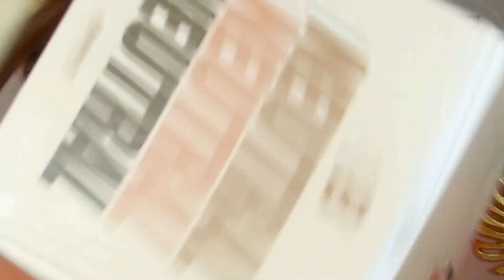ENFIN une vidéo MAKEUP!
Bien le bonjour, ou bonsoir.
Nouvelle vidéo de cette chaîne sur la cosmétique avec moult tutoriels maquillage soins et folies en tout genre. Mais, le tout, VEGAN et CRUELTYFREE!!!

BASE:
elf Oil Control Liquid Lotion
Booster d’Éclat ICONIC London (sand glow)
Makeup Revolution IRL Pore Blur Filter Primer

FDT:
no filter stick fondation Colourpop (indisponible)
hyaluronic tinted moisturizer pretty fresh colourpop 13W
hyaluronic hydrating foundation pretty fresh colourpop (medium80w)

ANTICERNES:
Putty Color-Correcting Eye Brightener elf (light-medium)
no filter concealer colourpop (indisponible)
Flawless Brightening Concealer elf (light 25)

BRONZER CREME:
sol face and body bronzer(medium dark)

BLUSH CREME:
luminous putty blush elf (bermuda)
halo glow beauty wand blush elf (magic hour)
by beautybay Liquid blush (peaches)

HIGHLIGHTER LIQUIDE:
Revolution goddess glow lumi stick

POUDRES:
JEFFREE STAR COSMETICS MAGIC STAR LUMINOUS SETTING POWDER
(beige)

BRONZER POUDRE:
Technic Cosmetics - Poudre bronzante Shimmer Bronzer - Montego Bay

BLUSH POUDRE:
Blend Bunny Cometics JUICY CHEEKS FACE PALETTE
NABLA SKIN GLAZING (lola)

HIGHLIGHTER POUDRE:
Glamlite *Mikayla Paht Two* Palette de highlighters
Makeup Revolution Glow Splendour Highlighter (so glazed)
colourpop pressed powder highlighter (love struck)

SPRAY FIXATEUR:
Catrice - Spray fixateur matte finish
Technic Cosmetics - Spray fixateur hydratant Wake Up & Hydrate
Glow Revolution illuminating face and body spray

BASE PAUPIERE:
Eyebase beautybay teinte 2

PALETTES:
beautybay neutral palette
BY BEAUTY wilderness PALETTE
Palette Escape by Indy x adezzo beauty
Revolution x alexis stone palette

YEUX:
Beautybay liquid eyeshadows (Selenite)
Colourpop Super shock shadow (for real)

SOURCILS:
Beautybay soap brow
NYX Lift and snatch Cool ash brown

LEVRES:

VERT:
LIQUID MATTE LIPSTICK martine cosmetics (ÉLÉONORE)

MARRON:
Makeup Revolution IRL Filter Finish Lip Definer (americano brown)
Makeup Revolution IRL Whipped Lip Crème (americano brown)

ROUGE:
BY BEAUTY BAY LIP LINER (ruffle)
BY BEAUTY BAY MATTE LIPSTICK (juice)

ROSE/NUDE:
colourpop lippie pencil (brinck)
O FACE Satin Lipstick elf (feeling myself)
Power Bullet Cream Glow Hydrating Lipstick (rajah)
Rouge à lèvres ronal inspiré du film Avatar 2

GLOSS:
GLOSS fabian cosmetics multiples facettes
Gloss à lèvres bioluminescent inspirées du film Avatar (biolume glow)